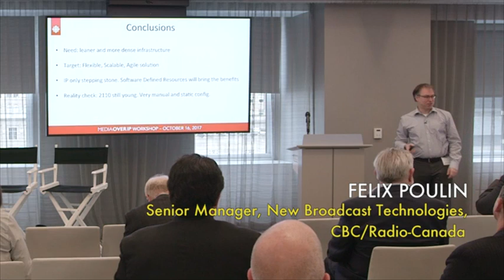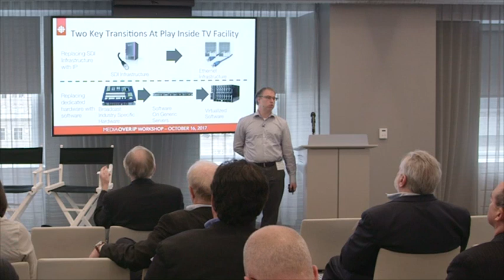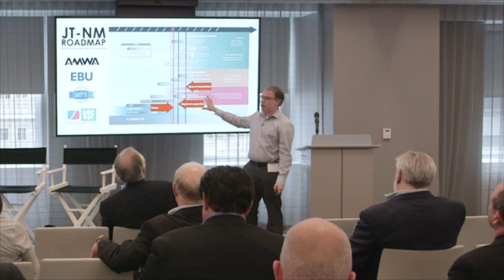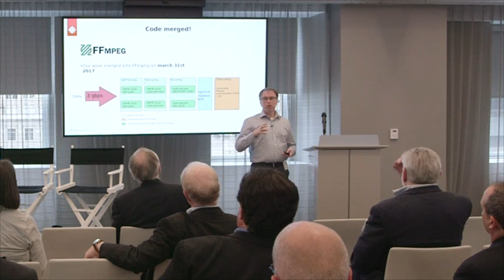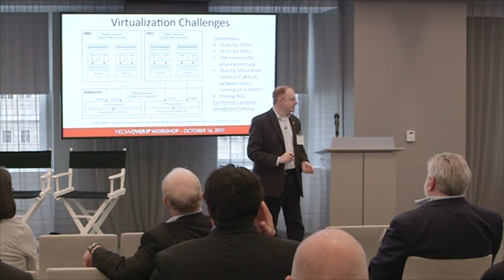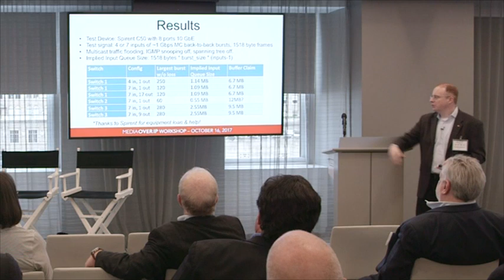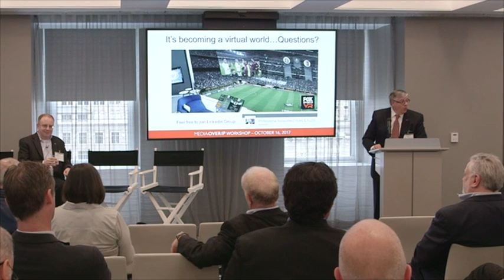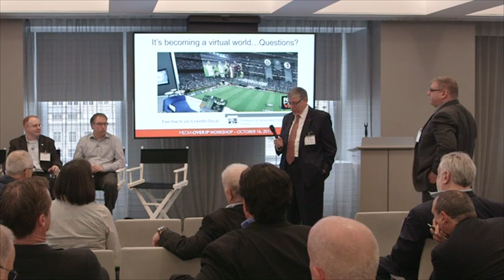NABA Media over IP Workshop (October 2017) - Session 5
Session 5: Deploying MoIP Systems - Virtualization and Future Directions

Session Chair: Glenn Reitmeier, SVP, Technology Standards & Policy, NBCUniversal

Presentation 1: A New House for CBC - IP for leaner infrastructure - Felix Poulin, Senior Manager, New Broadcast Technologies, CBC/Radio-Canada

Presentation 2: Virtualization Challenges - Thomas Edwards, VP, Engineering & Development, FOX